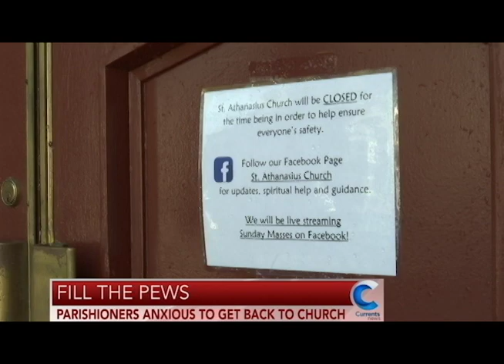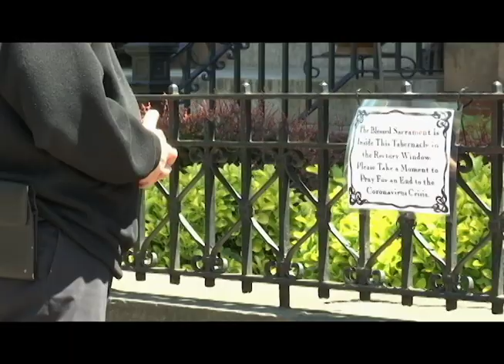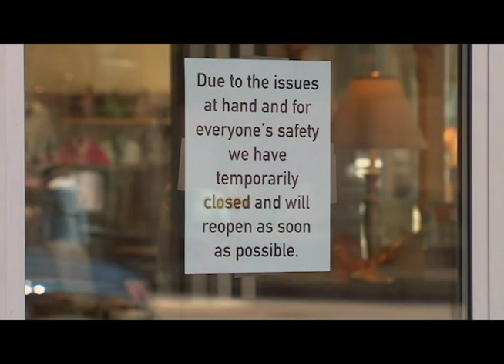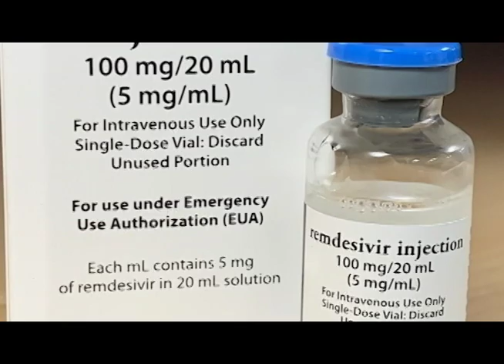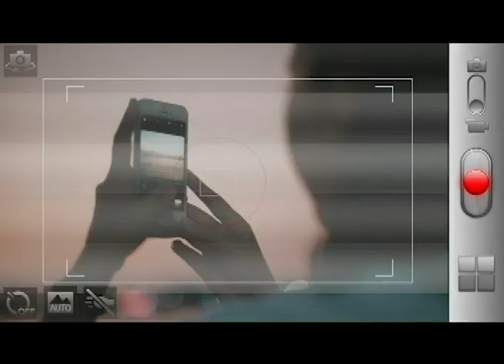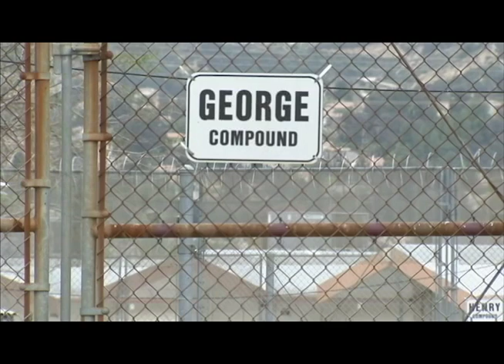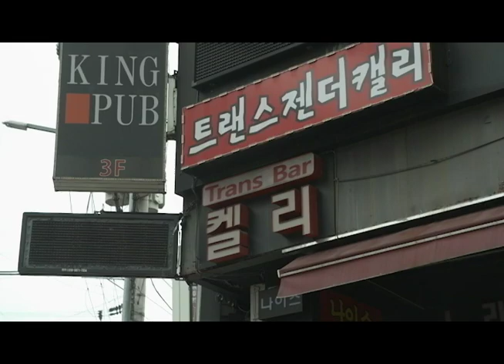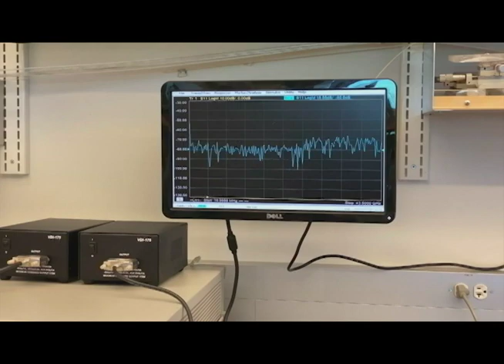Catholic Headlines for Tuesday, 5/12/20 (Currents News full broadcast)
On the newscast:

- Churches are going to open again but will people return to the pews once the coronavirus crisis eases?

- A virtual warning from America's top infectious disease doctor, Anthony Fauci, that even though a vaccine could be coming, cities should remain cautious.

- The virus is still spreading behind bars.  The curve hasn't flattened and instead deaths are spiking.

- A miraculous recovery and a strong Catholic faith are helping a brave nurse endure the pandemic's storm.